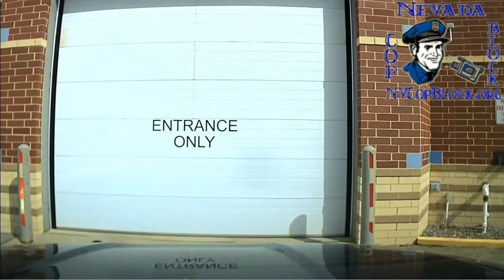Dash Camera Footage of Minnesota Cop Assaulting Anthony Promvongsa During False Arrest (Full)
Full Unedited version of Dash Camera footage just released (June 22, 2017) shows Anthony Promvongsa being beaten and then arrested in July of 2016 by police in Worthington, Minnesota. The officer who can be seen assaulting Promvongsa on the video is Buffalo Ridge Drug Task Force Agent Joe Joswiak. In addition, at about 1:10 into the video Sgt. Tim Gaul, the arresting officer, can be seen manually turning the audio off after looking toward the dash camera.

The ACLU of Minnesota, who released the video, has called for an investigation into Joswiak's actions. Promvongsa, who is Laotian, originally submitted the dash cam video to the ACLU's Greater Minnesota Racial Justice Project.